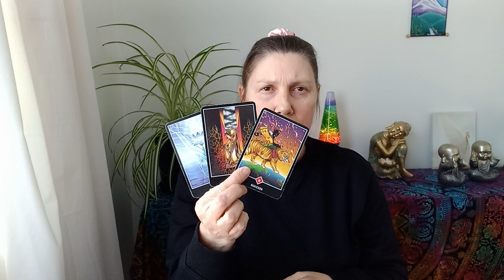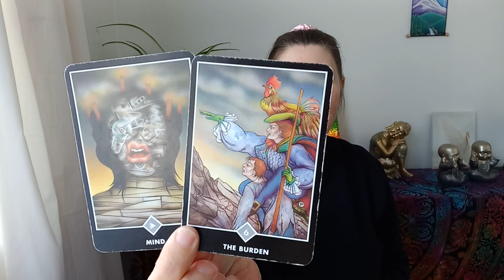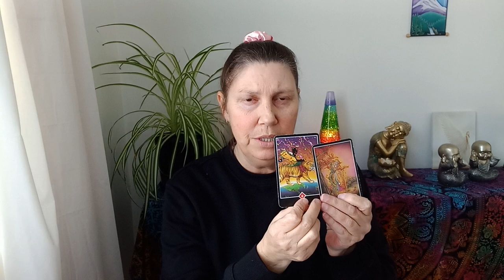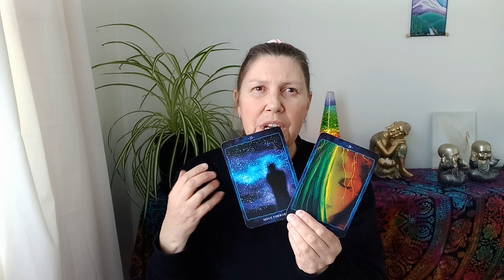LIBRA 💛 No Need To Be Afraid! 🌱🌹